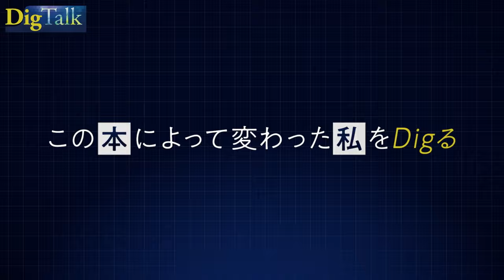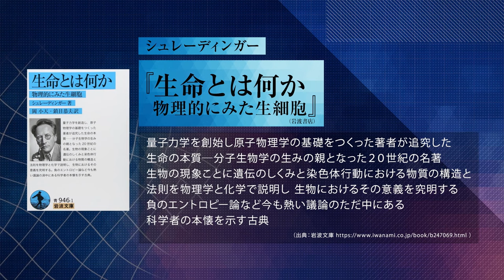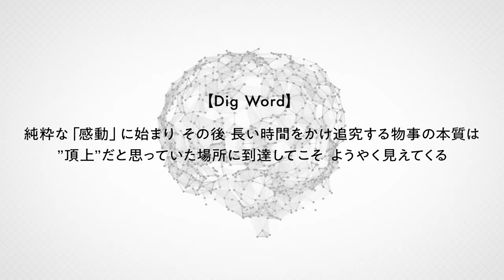【究極の対話】福岡伸一×坂本龍一が歩んだ道/「世界のサカモト」が挫折を経て到達した「創造の根源」とは？(第1回/全2回)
▼目次
00:47 生物学者としての「私」をつくった一冊
06:38 「生命とは何か」 その問いの本質を見定める
10:01 「ピュシス」と「ロゴス」 私と坂本龍一が歩んだ道
14:10 そのパラダイム・シフトはどうしたら起きるのか？

▼番組概要
生物がこうして動き回っている不思議。
盟友であり「イエロー・マジック・オーケストラ」＝「YMO」をはじめ、世界の音楽の第一線で長年活躍した坂本龍一さんとの対話から導き出されたのは、生命と音楽、２人の極めた道が図らずも同じ方向を向いていたことだった。『生物と無生物のあいだ』『動的平衡』の福岡伸一さんが『生命とは何か』（シュレーティンガー）から得たものは何か？それは生物存在への究極の問いに対する視点。NHK（ETV）SWITCHインタビューでも話題の坂本龍一さんとの秘話を福岡伸一さんが語り明かします。

生物学者・作家。1959年東京生まれ。京都大学大学院博士課程修了。ハーバード大学研修員、京都大学助教授などを経て、青山学院大学教授・米国ロックフェラー大学客員教授。 サントリー学芸賞を受賞した『生物と無生物のあいだ』、『動的平衡』シリーズなど、“生命とは何か”を動的平衡論から問い直した著作を数多く発表。他に『世界は分けてもわからない』『できそこないの男たち』など。 大のフェルメール好きとしても知られ、最新のデジタル技術によってリクリエイト（再創作）したフェルメール全作品を展示する「フェルメール・センター」の監修および館長を務めた。 読書の復興・啓発を目指して、「知恵の学校」を設立。